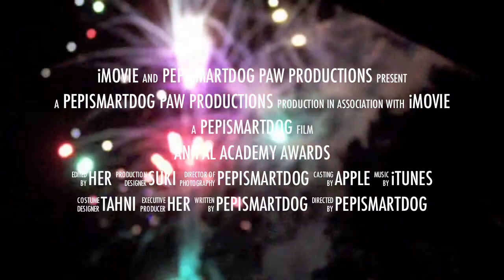Anipal Academy Awards 2011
The 2nd Annual Rainbow Bridge Anipal Academy Awards are being presented November 2011 by myself, @PepiSmartDog.
These awards are for animals on Twitter, better known as Anipals. It's our gala time to shine!